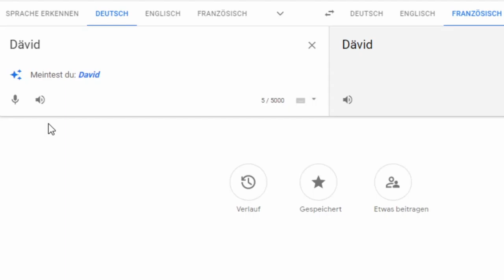Dävid Memes Heute Dävid In Französisch land